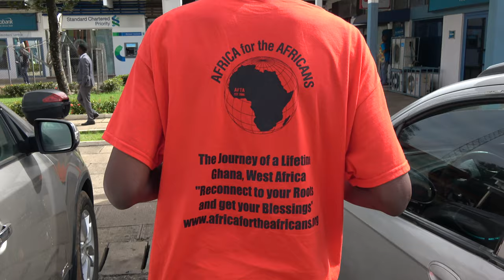Luxury V.I.P. Tour Bus for the Journey of a Lifetime - Ghana May 2019